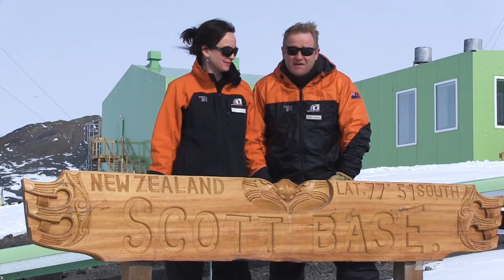Antarctica: From Geology to Human History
Explore the continent of Antarctica and more than 500 million years of geological history and 250 years of geographical discovery and scientific endeavour.

In this course, you will learn through lectures filmed on location on Ross Island and in the McMurdo Dry Valleys of Antarctica.

Cliff, an Antarctic veteran, with 12 seasons on the ice, will introduce you to some of our planet’s most remarkable landscapes—the Dry Valleys, the Transantarctic Mountains and the world’s southernmost volcanic island. At a remote field camp, he interviews fellow geologists studying fossil-rich sediments—from a time when Antarctica was 20°C warmer than today—to see what Antarctica’s past climate can reveal about what the future might hold.

Rebecca, a science historian and writer who has written extensively about Antarctica, visits Captain Robert Scott’s huts on Ross Island and interviews conservators from the Antarctic Heritage Trust and scientists and logistics staff working at Scott Base and McMurdo Station. You’ll learn about the explorers and scientists from around the world who have been drawn to work and sometimes risk their lives here—from James Cook’s first venture below the Antarctic Circle, to the British scientists who discovered the ozone hole, to the first women to work on the ice.